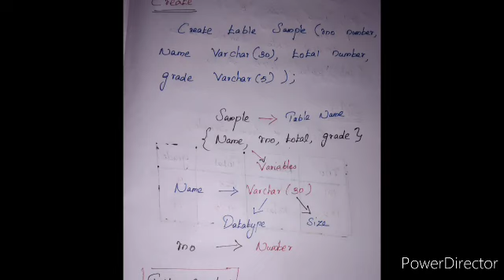SQL Queries l RDBMS l